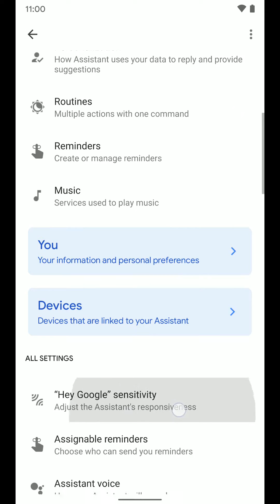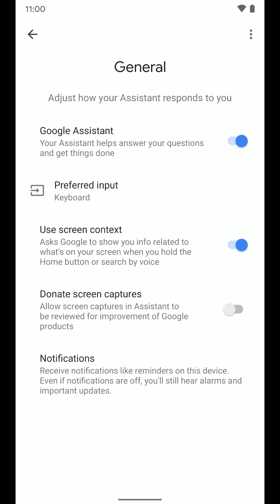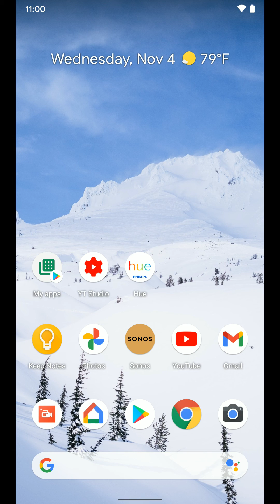Google Assistant: Android: How to change Assistant input method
How to change the default input method for the Google Assistant. You can set the default to voice or text input.